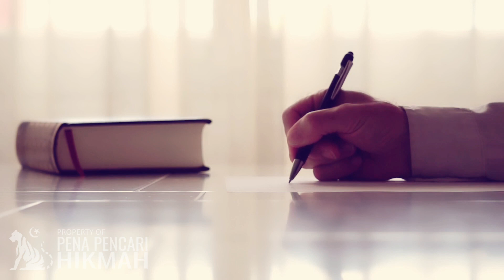SUARA TEROMPET SANGKAKALA ‼️ HARI KEBANGKITAN DAN BERKUMPUL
Ketahuilah bahwa Malaikat Israfil as adalah pemilik sangkakala. Allah menciptakan Lauhul Mahfuz dari durr (mutiara) putih, yang panjangnya antara langit dan 7 bumi. Allah menggantungkan Lauhul Mahfudz di Arsy, yang mana tertulis di dalamnya apa yang ada (semua telah dan akan terjadi) sampai hari kiamat.

Malaikat Israfil memiliki 4 sayap, satu sayap berada di timur , satu sayap berada di barat, satu sayap menutupi dirinya, dan satu sayap menutupi kepalanya. Wajahnya pucat karena takut kepada Allah Yang Maha Luhur, kepalanya menunduk dan menjungkung ke arah Arsy. Salah satu dari tiang-tiang Arsy berada di pundaknya, dia tidak mempu memikul Arsy kecuali atas kekuasaan Allah karena dia merasa kecil seperti burung pipit karena takut kepada Allah Yang Maha Luhur.

Tatkala Allah menetapkan sesuatu di dalam Lauhul Mahfuz, maka Dia membuka tutup dari wajah Malaikat Israfil. Malaikat Israfil pun melihat apa yang telah ditetakan Allah, baik berupa hukum atau perintah.

Tiada malaikat yang tempatnya lebih dekat dari Arsy daripada Malaikat Israfil as. Antara Malaikat Israfil dan Arsy terdapat 7 hijab. Jarak hijab satu ke hijab lainnya adalah perjalanan 500 tahun. Dan antara Malaikat Jibril dan Malaikat Israfil terdapat 70 hijab.

Sumber : Daqaiqul Akbar